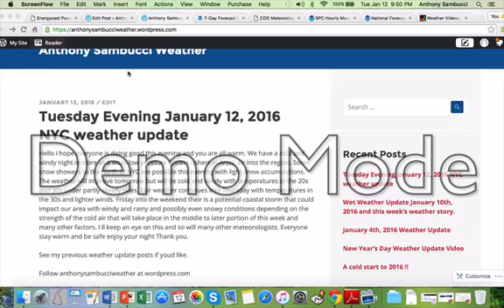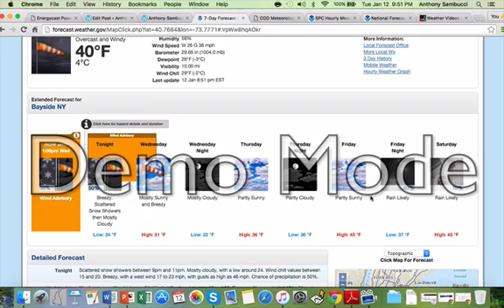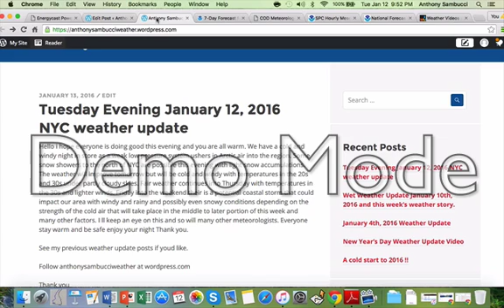Weather Update January 12,2016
Annthony Sambucci Weather Update